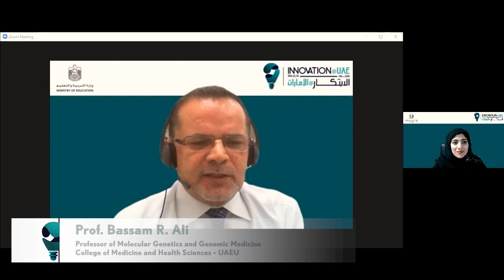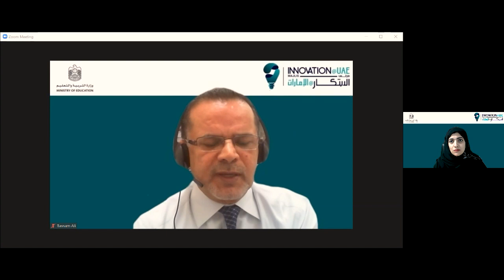مجلس الابتكار@الإمارات | أسئلة وأجوبة مع د. بسام علي جامعة الإمارات العربية المتحدة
Innovation@UAE Majlis- Precision Medicine in the UAE- Q&A with Dr. Bassam Ali- United Arab Emirates University